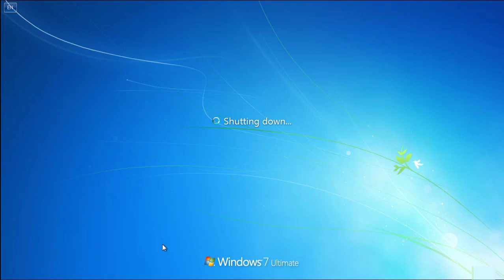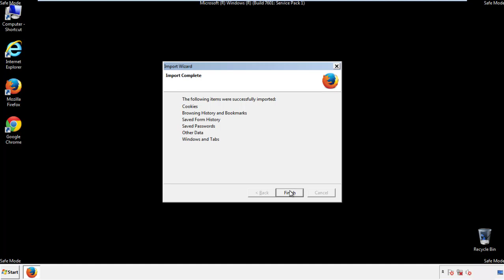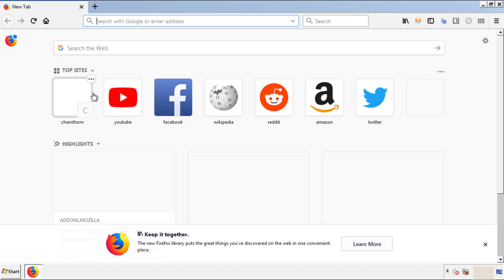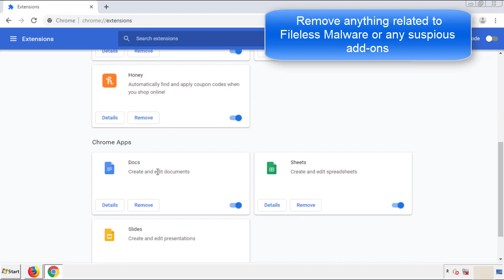Remove Fileless Malware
This video will show you how to remove the Fileless Malware from your computer. If you still need help we have a detailed guide to help you with all the steps